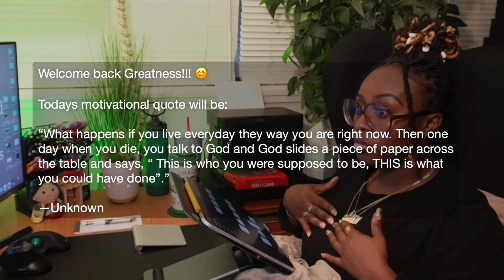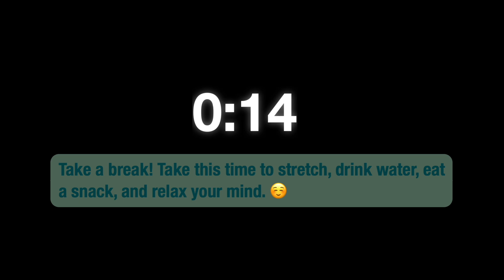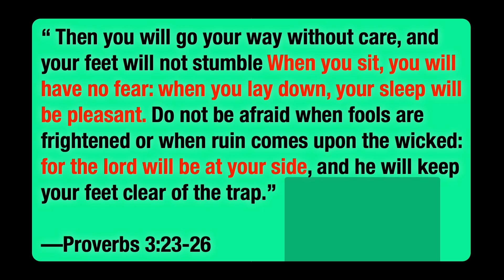3-HOUR STUDY WITH ME | 60/15 Pomodoro Study | White Noise & Fireplace 🔥 Background | Real Time 📚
Today we will be studying for 3 hours using the Pomodoro technique. I am currently studying in order to pursue my dream of becoming an amazing dentist and servant of God. Feel free to take a break or a longer break if needed by pausing the video, but try not to stay away too long. Keep the momentum going! YOU CAN DO THIS!!! Personally, I like to study with white noise in the background because it stimulates my mind and helps me focus; however, if you would like to hear music, comment down below and I got you! Let's become INCREDIBLE together!! 🤟🏾

Sound from:
Fire crackling ambience